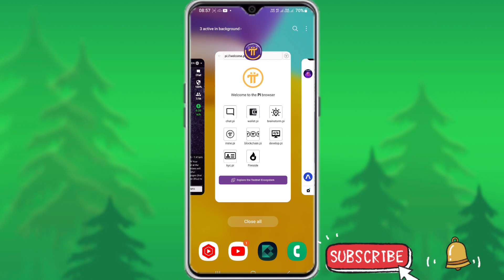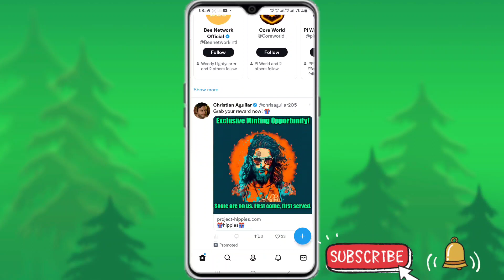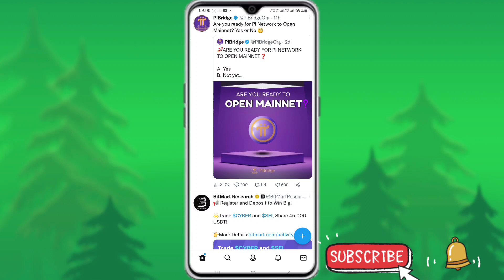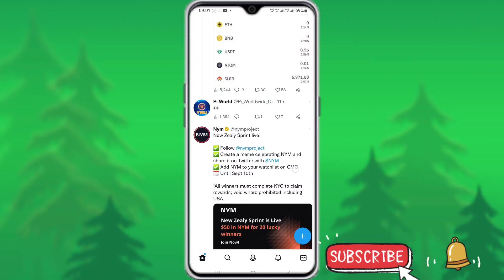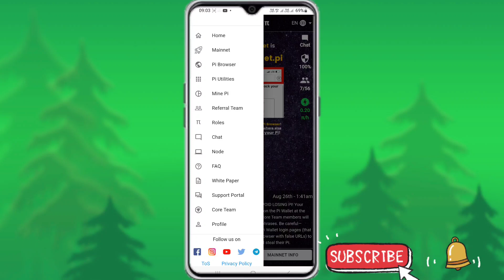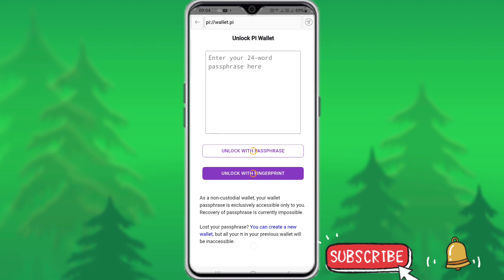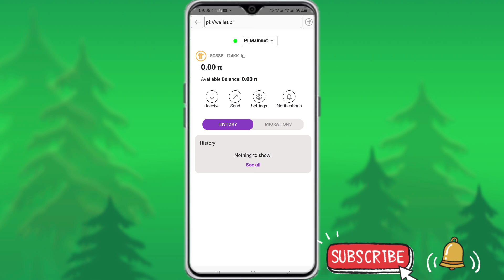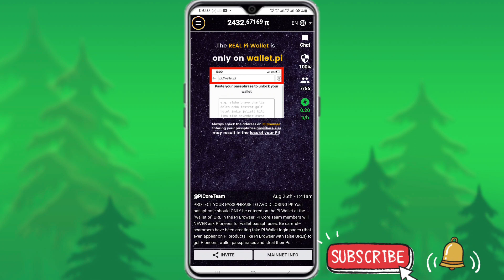Pi Network Minnet Lunch | Pi Network Lunch Update | Pi Mining Good News Update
Other Social media 👉👉👉👇👇👇👇

(1)
Pi Network 🤑🤑🤑🤑

(2)
BTCs Satoshi 🤑🤑🤑🤑

pi network
cryptocurrency
pi news
Alam
YouTubr Alam
Alam Youtuber

only.